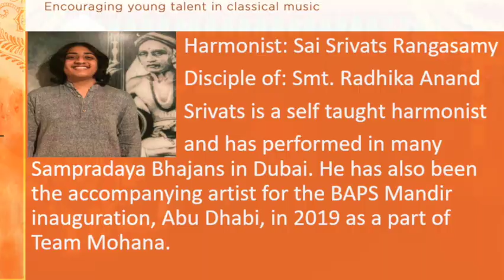Mohana TV's Global Navratri Music Festival 2021-Day4- Chi Raghav Chi Rishit Chi Sai Srivats- Dubai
Mohana TV is a channel that aims to focus on showcasing good music by artists all over the world and focuses on helping students and teachers of music improve their skills making music learning a fun experience!

Today on Day 4 we present the young boys Chi Raghav, Chi Rishit, and  Chi Sai Srivats on the harmonium who are students of Smt Radhika Anand, Dubai

Today they will be rendering 2 krithis.

Song 1 : Ramanatha puru
Ragam : Suraranjani
Thalam: Aadi
Composer : B. Rajam Iyer

Song 2 : Vara leela
Ragam : Shankarabhranam
Thalam: Tisra adi
Composer : Thyagaraja

Celebrating Navaratri with music is always a divine experience. Mohana TV is happy to premiere global concerts from all over the world. This is a musical offering, where over more than 100 artists have participated. We welcome all our rasikas to be part of another great beginning. Grateful to all the senior vidwans and musicians whose students have wholeheartedly participated in this extravaganza.